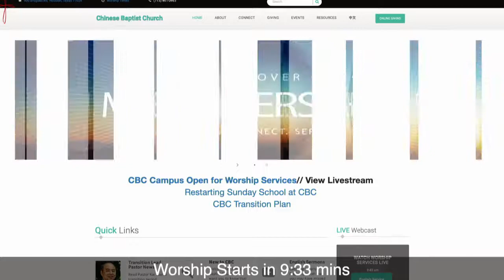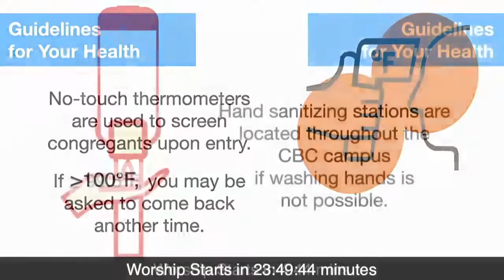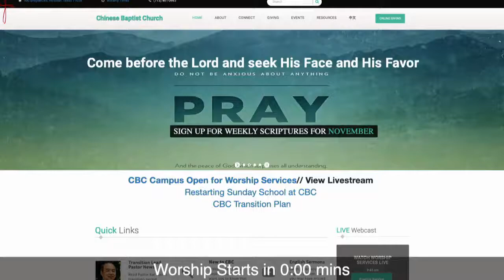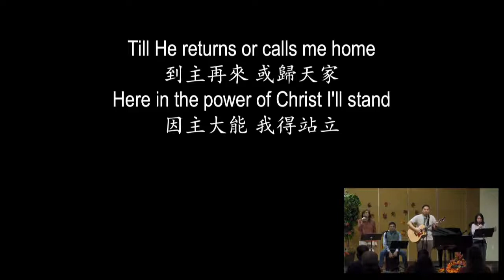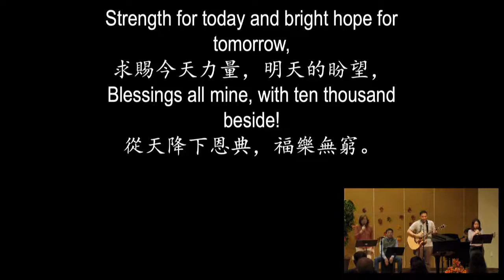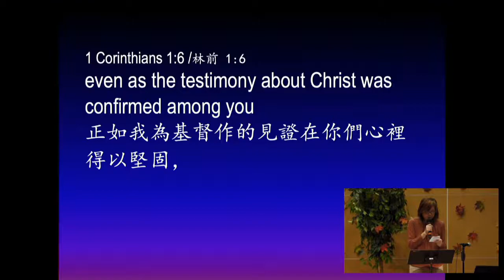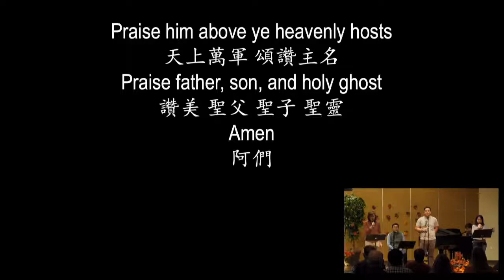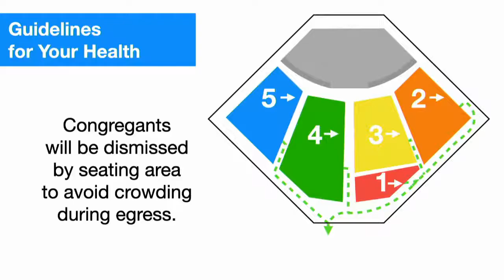CBC Thanksgiving Service (11-22-2020)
Thankful for God's Grace -- Pastor Oleg
感謝神的恩典 -- 徐英牧師

Main Point: Because of God's faithfulness, Christians have been called into a fellowship with the Lord Jesus Christ and to be always thankful for His grace.
要點：因為神的信實，基督徒被呼召, 與主耶穌基督一同得份，並永遠感謝衪的恩典。

How did God show us His grace? By the way –
神如何向我們展示衪的恩典？順便說一說 -

I. Christ saved us
(基督拯救我們)

II. Christ enriched us
(基督使我們凡事富足)

III. Christ is keeping us
(基督保守我們)

Corinthians 1:4-9
4 I give thanks to my God always for you because of the grace of God that was given you in Christ Jesus, 5 that in every way you were enriched in him in all speech and all knowledge— 6 even as the testimony about Christ was confirmed among you— 7 so that you are not lacking in any gift, as you wait for the revealing of our Lord Jesus Christ, 8 who will sustain you to the end, guiltless in the day of our Lord Jesus Christ. 9 God is faithful, by whom you were called into the fellowship of his Son, Jesus Christ our Lord.

哥林多前書 1:4-9
4我常為你們感謝我的神，因神在基督耶穌裡所賜給你們的恩惠， 5 又因你們在他裡面凡事富足，口才、知識都全備。 6 正如我為基督作的見證在你們心裡得以堅固， 7 以致你們在恩賜上沒有一樣不及人的，等候我們的主耶穌基督顯現。 8 他也必堅固你們到底，叫你們在我們主耶穌基督的日子無可責備。 9 神是信實的，你們原是被他所召，好與他兒子我們的主耶穌基督一同得份。